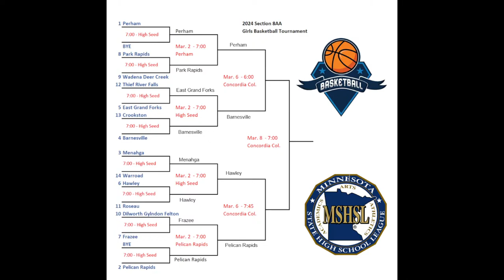Section 8AA Girls Basketball (Perham vs. Barnesville)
The No. 1 Seed Perham Yellowjackets take on the No. 4 seed Barnesville Trojans at Concordia-Moorhead's Memorial Auditorium in the Section 8AA Girls Basketball Playoffs.